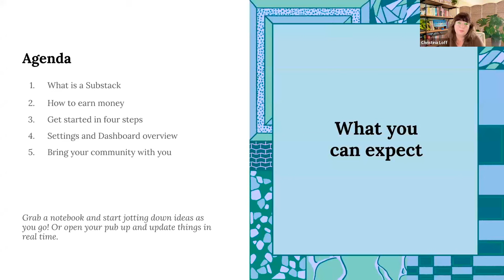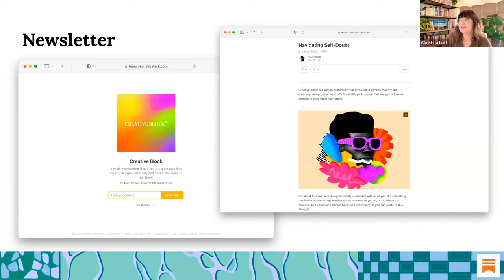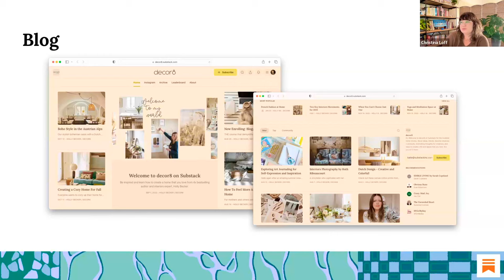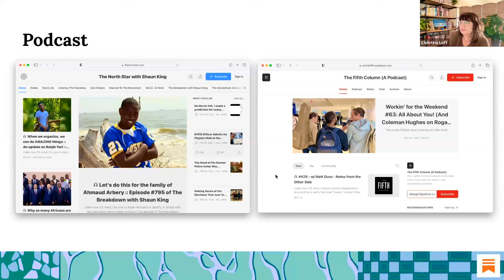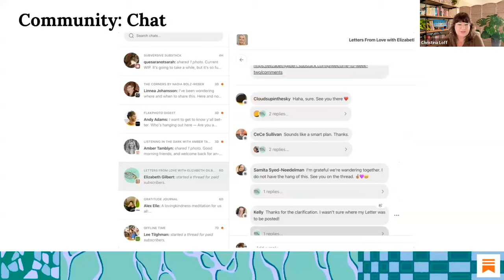Masterclass: Everything bloggers and creators need to get started on Substack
If you take one thing from this masterclass, it’s this: just start. We cover a lot in the masterclass, but publishing your first post and sharing it with your audience, wherever they are, is the best thing you can do today. You can iterate on the rest of your publication as you go.

Over the course of an hour, I covered:
- What a Substack is
- How to earn money
- Getting started in four steps
- A tour of the settings and the dashboard
- How to bring your community with you

Christina Loff spent her career working with writers, artists, and independent business owners. Part of her job has always been to give the best advice to help creatives grow their businesses, own their audiences, and make a living doing what they love.

In her two years at Substack, she's helped writers like Joanna Goddard, Evan Ross Katz, Gabrielle Blair, and more build a direct relationship with their audience and earn an independent living the Substack way. In her masterclass, she packages up everything bloggers and creators need to know to get started.